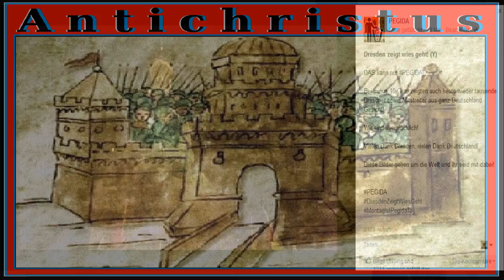am 18.1.2016 (666) Nostradamus Bild - Pegida Frauenkirche Dresden